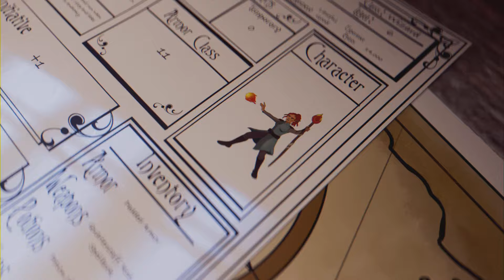Conan Exiles - A build de ''Bom Treinamento'' teve Upgrade e está muito boa.